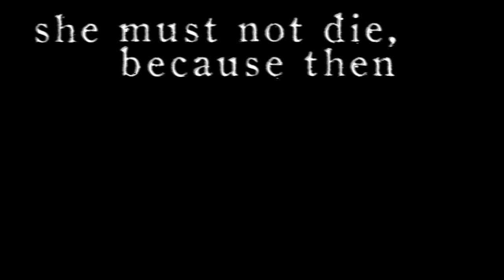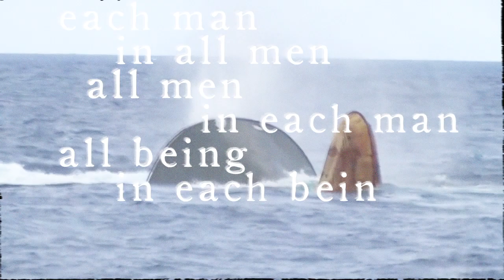Rope Final – Poem by Rd. Laing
Motion Concepts Parsons project 2016